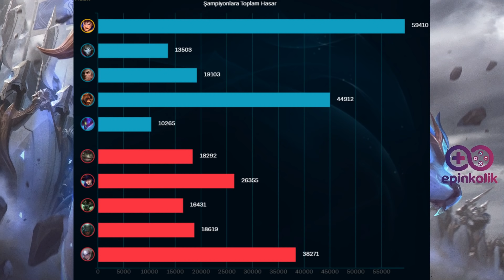MOR BUİLD GAREN! - 1V5 PENTA ATTIRAN AŞIRI BOZUK TEK ATAN GAREN BUİLDİ?! - TEK BAŞIMA OYUN TAŞIDIM!!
►Başa sabitlediğim yorumdan Büyük 100.000 RP Çekilişine katılmayı unutmayın.
►Bu linkten bir anda EpinKolik'e kayıt olup uygun RP ve e-pin alışverişlerinizi güvenilir ve hızlı bir şekilde yapabilirsiniz.
►Video fikirleriniz varsa yorumlarda belirtebilirsiniz.

Merhaba arkadaşlar ben Emir.Kanalımda aktif olarak League of Legends videoları paylaşmaktayım.Garen'i en yüksek seviyede oynadığımı düşünüyorum birçok kişi beni Garen'den başka bir şey oynamayan biri olarak tanımlıyor.Sezon 9'u TR'de şampiyonluk aşamasında west'te ise ustalık aşamasında bitirdim sezon 7'de ise Elmas 3 seviyesine kadar sadece Adc oynayarak çıkmıştım aşırı iyi bir oyuncu olduğumu söylemiyorum Fakat diğer şampiyonları da belirli bir yetenek düzeyinde oynayabiliyorum.Favori koridorum üst koridor en çok oynadığım şampiyonlar ise; Garen,Gnar,Cho'gath,Urgot,İrelia,Yasuo,Zed olarak sıralayabilirim.Bunların dışında kanalımda  Öğretici,eğlendirici,troll ve komik içerikli paylaşımlarda bulunduğum lol videoları bulabilirsiniz.